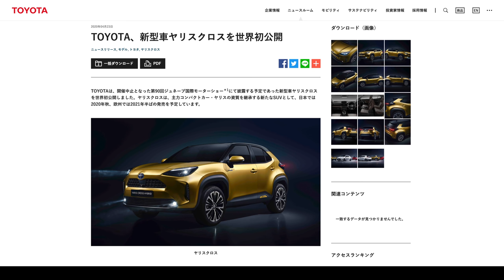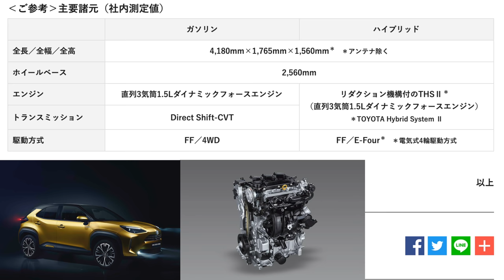【NEW】TOYOTA ヤリス クロス デビュー！